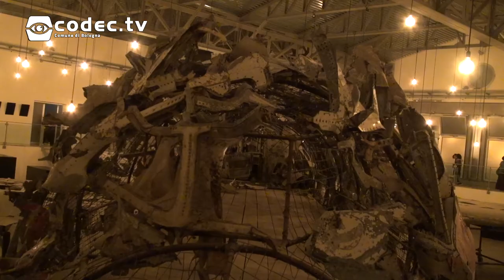38° Anniversario della Tragedia di Ustica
Abbiamo intervistato Virgilio Sieni, coreografo e interprete dello spettacolo "Di fronte agli occhi degli altri", e Daria Bonfietti, Presidente dell'Associazione Parenti delle Vittime della Strage di Ustica.